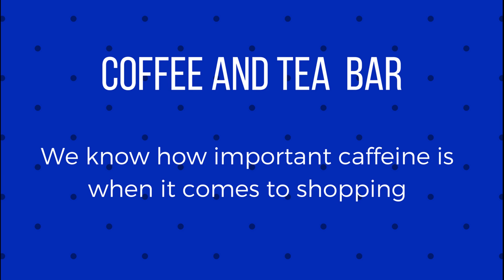Stock Your Sleigh - Ladies Day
Monday is Ladies' Day and we have TONS of Buy One Get One 1/2 Off deals. Don't miss the fun and the savings!